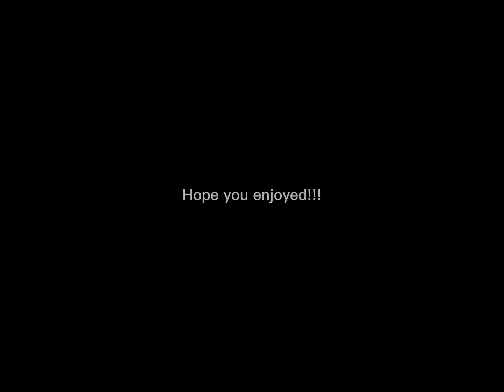Is my cat cute?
Her name is olive. comment how cute she is in the comments!!!